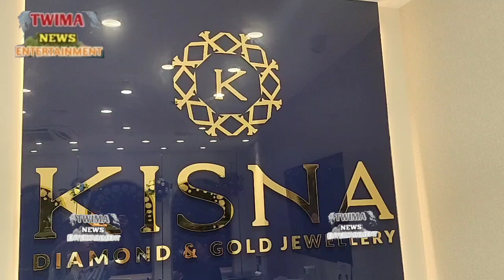19th Bosor Wngmani Krishna Group Kisna Diamond Tai Gold Jewellery Ni Celebration Khaijakha Agartala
19th Bosor Wngmani Krishna Group Kisna Diamond Tai Gold Jewellery Ni Celebration Khaijakha Agartala